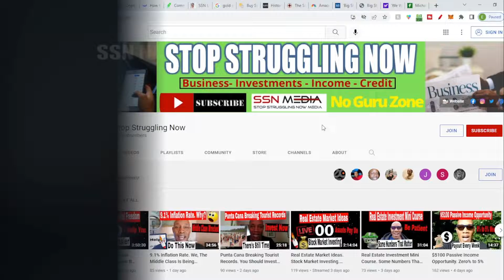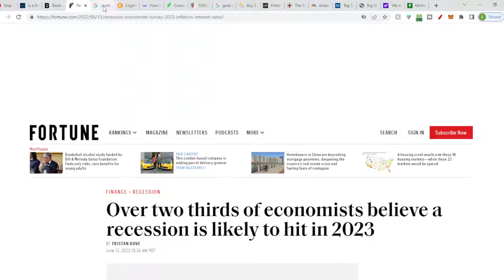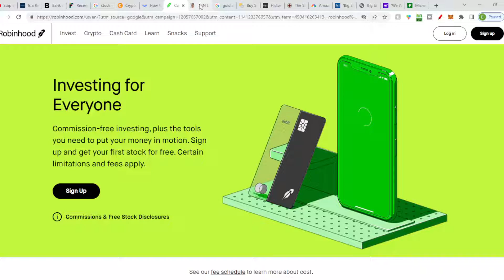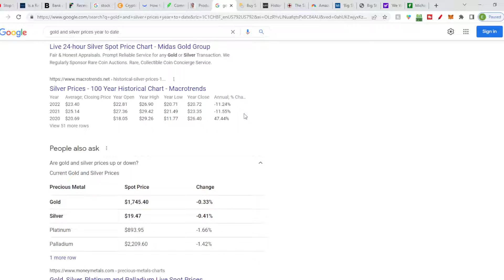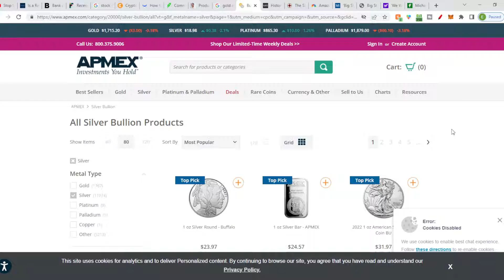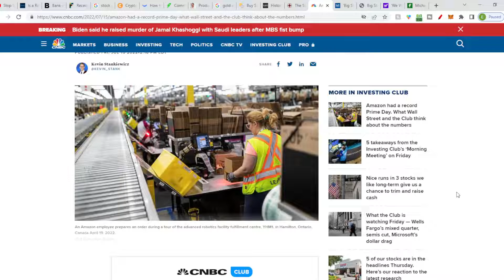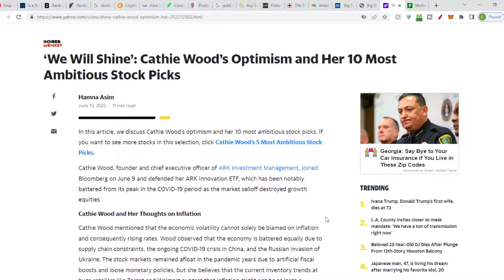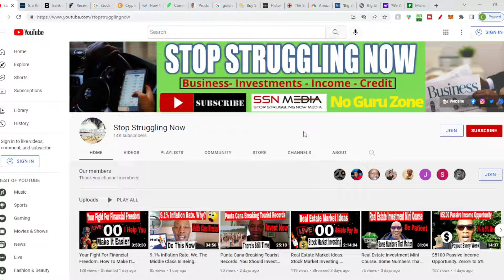Doom and Gloom? Recession. Or Financial Opportunity Of A Lifetime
Doom and Gloom? Recession. Or Financial Opportunity Of A Lifetime. Michael Burry, Cathy Woods, SSN Lifestyle Passive Income Opportunity and the statistics matter.

❤️️Morgan Stanley recession expectation from 30% to now 60% chance because of June rate hike of 75 basis points

❤️️Fortune article where over two thirds of economist say recession in 2023

❤️️Earn Free Bitcoin Everyday with Bitcoin Mining using your computer, phone, etc. Earn more by sharing with others

❤️️Get Your .crypto domain name here. Unstoppable Domains and FREE Minting on Polygon. No Annual Domain Name Fees. Could be the future

💥​​​​​​​Wealthfront helps investing strategies. Set it and Forget It by depositing $500 and they manage your money. Up to $5,000 has a 0% management fee

❤️️SSN Lifestyle Founders Club Signup. Only 11 of 15 Exclusive Founders Club Memberships Are Available. Awesome benefits found nowhere else. Premier, Pro and Elite Membership have valuable member benefits as well. Ground Floor Opportunity.

❤️️Tifosi Optics Sunglasses for Running, Cycling, Walking, Golfing, Gaming, Swimming and just plain cool at the right price. Even Customize Your Sunglasses. For Men and Women

💥Free $5 of SHIB. Trade Crypto with Webull Crypto! Join & initiate one crypto trade to get $5 of $SHIB!